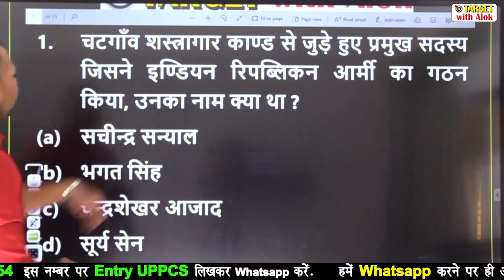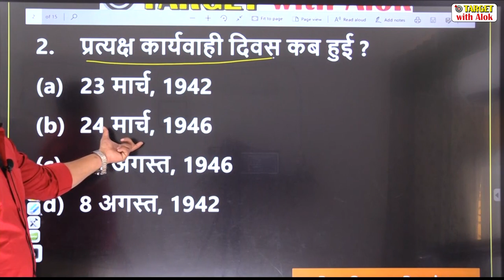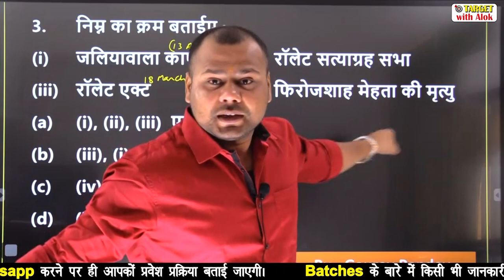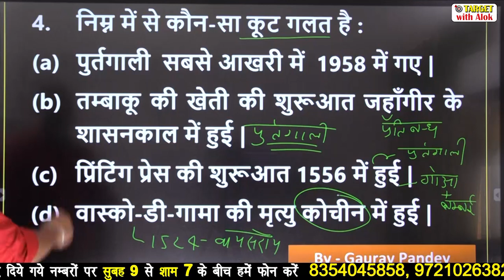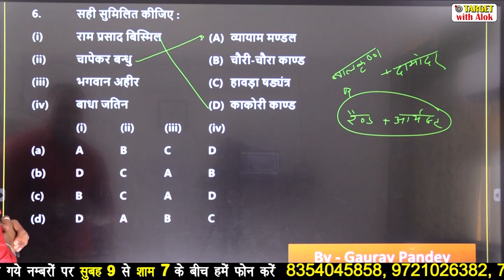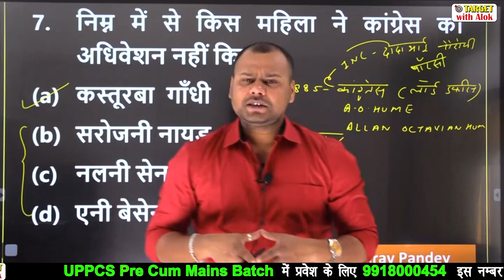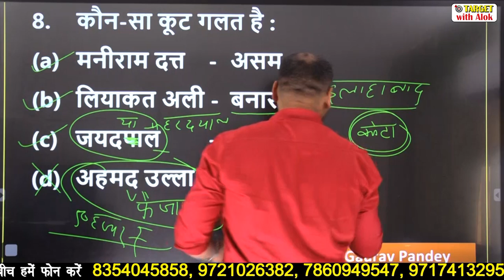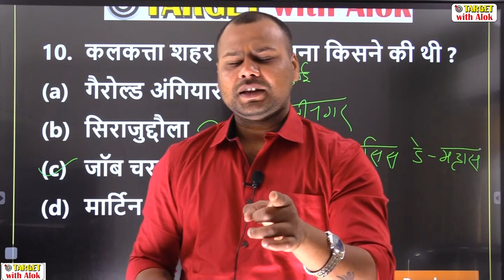प्रश्न-संग्रह : 2020- History Part-1 UPPCS Prelim Exam -2020 के लिए अचूक प्रश्नों का संग्रह